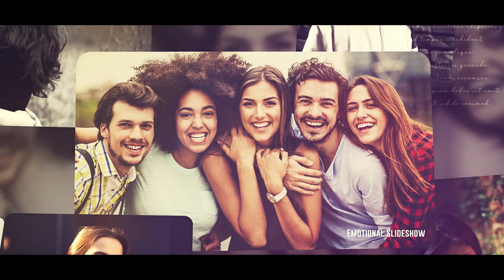Photo Slideshow | Premiere Pro Templates Free Download Zip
MAIN FEATURES

Adobe Premier Pro CC 2021 and Above
1:00 sec duration
Text Placeholders are completely modular
34 Media Placeholder
3 Unique Scenes
PDF Help File and Video Tutorial are included

✪✪✪✪ Instructions ✪✪✪✪
1) Extract the template File using Winrar
2) Replace my logo with your logo
3) Edit the text to your liking
4) Render and Enjoy!
Here are some items I recommend

Download from our library of free Premiere Pro Templates. Use these motion graphics templates & effects in your video editing projects